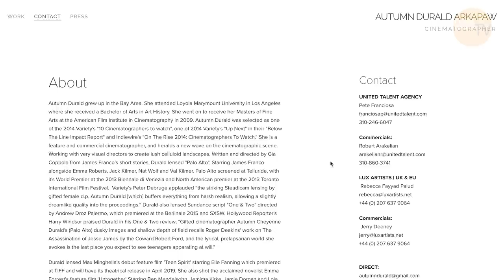Filming Commercials || Autumn Durald || Spotlight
In this episode, Autumn talks us through her experiences shooting commercials. What are some challenges she has faced? What is the client looking for when choosing a DP?